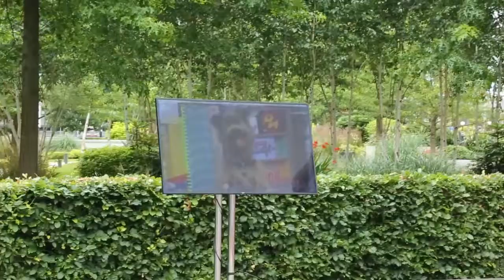CBBC 17 Video 18